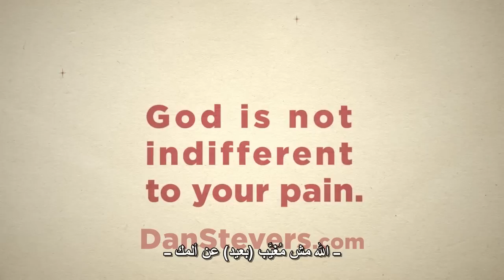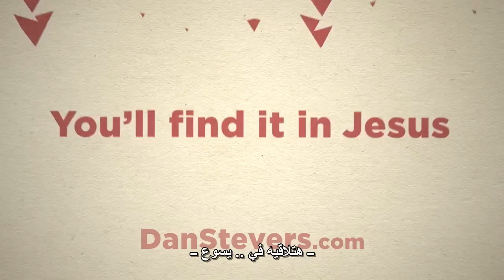A Joyful Christmas - الفرح الحقيقي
الله مش مغيب أو بعيد عن ألمك